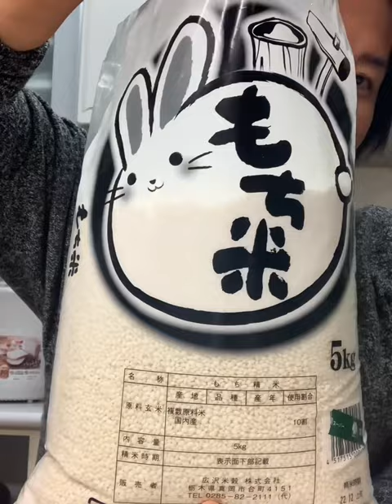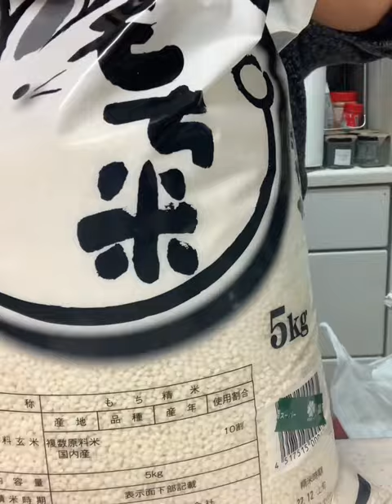វិធីធ្វើនំអុម៉ុជិ (នំជាលជប៉ុន) | How to make Omochi